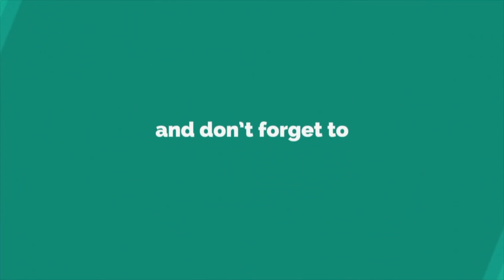GVAB19 - Page 126 Bottom